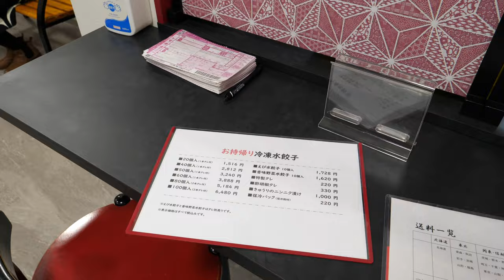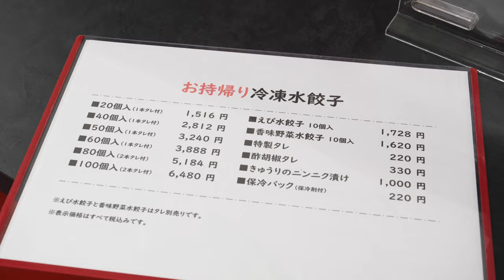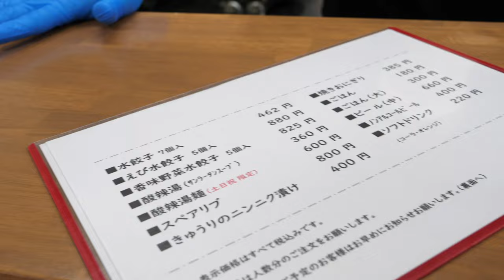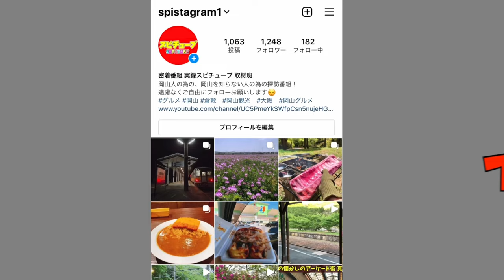岡山【日生エリアからすぐ！旨いと評判の水餃子のお店 】調理カウンターの更に奥に製造場！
岡山県備前市穂浪1593-1

山東水餃大王（備前観光協会 公式観光サイト)

再生リスト